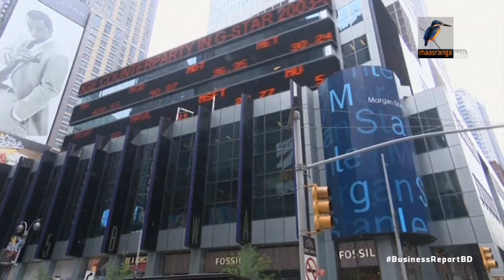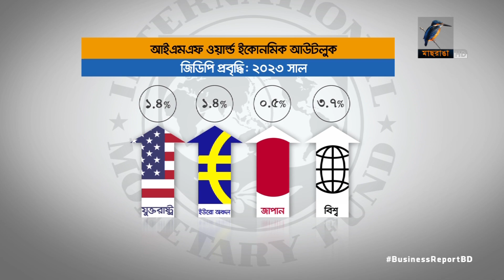প্রবৃদ্ধি নিয়ে আইএমএফ...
২০১১ সালের পরে বিশ্ব অর্থনীতিতে সবচেয়ে শক্তিশালী প্রবৃদ্ধি হবে চলতি বছর। যা বজায় থাকবে ২০১৯ সালেও।  আন্তর্জাতিক মুদ্রা তহবিল- আইএমএফ তাদের ওয়ার্ল্ড ইকোনোমিক আউটলুকে এমন পূর্বাভাস দিয়েছে। তবে উচ্চ প্রবৃদ্ধির এই ধারা খুব বেশিদিন অব্যাহত থাকবে না বলে মনে করছে সংস্থাটি। সেই সঙ্গে বাণিজ্য যুদ্ধের ঝুঁকি এড়াতে দেশগুলোকে বহুপাক্ষিক আলোচনায় বসার পরামর্শও দিয়েছে তারা...